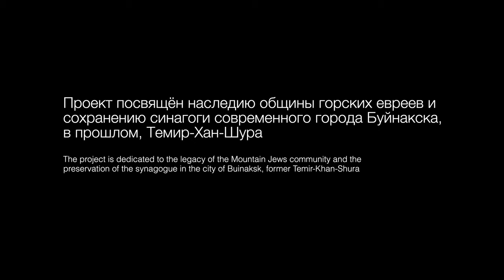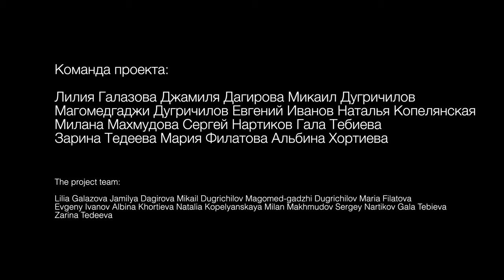Перформанс «Еврейская сюита»